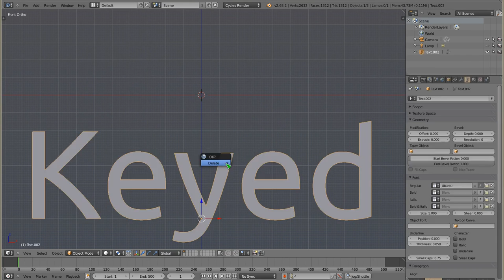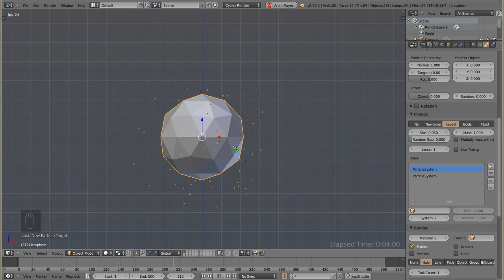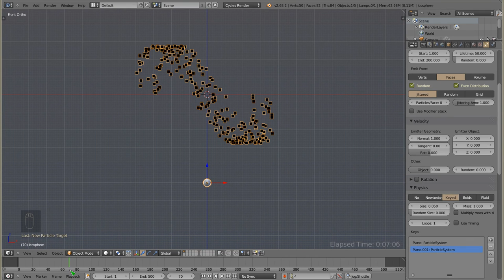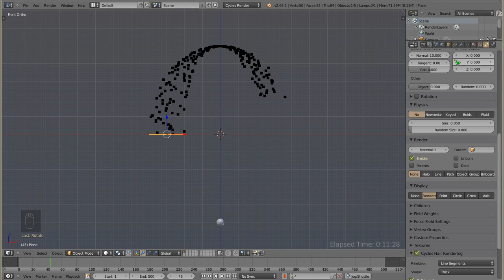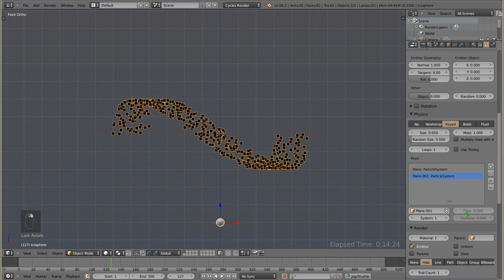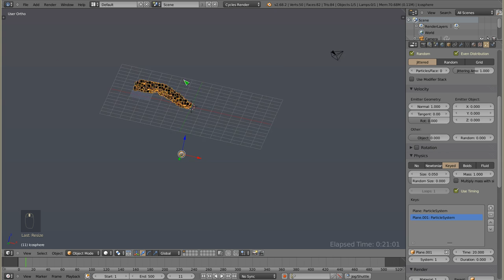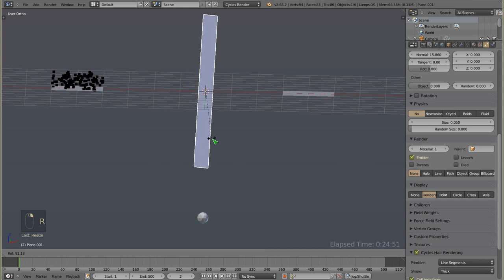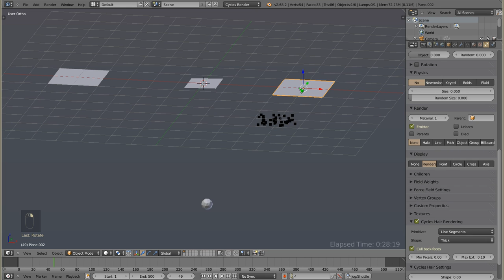Polski Kurs Blendera: Cząstki: Fizyka: Keyed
Witam! W materiale wideo przedstawiam zasady i tajniki sterowania cząstkami w modelu fizyki Keyed. W zasadzie nie jest to normalna fizyka tylko ustawianie pseudoklatek kluczowych, ale pozwala na precyzyjne sterowanie ruchem cząstek. Cząstki którymi chcemy poruszać przemieszczają się pomiędzy jedną specjalną klatką a kolejną, a klatki te są... osobnymi systemami cząstek! Istnieje tu sporo możliwości kontroli, a trajektorie cząstek są od razu znane, zatem systemu poruszanego przez Keyed nie trzeba bakować (nie ma też cache). Zapraszam do oglądania i komentarzy.

Dodatkowo... cieszę się, że znowu mogę umieścić kolejny materiał dotyczący Blendera, przez wakacje, które się właśnie kończą niestety nie miałem na to szans :/ Zatem ten film przychodzi z ogłoszeniem - wracamy do pracy! :)